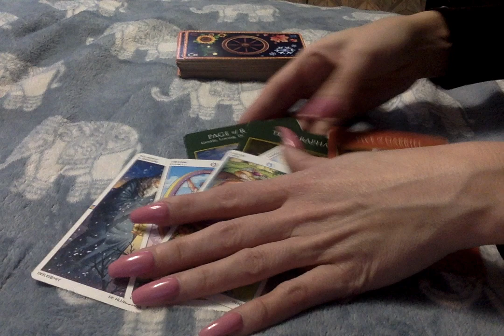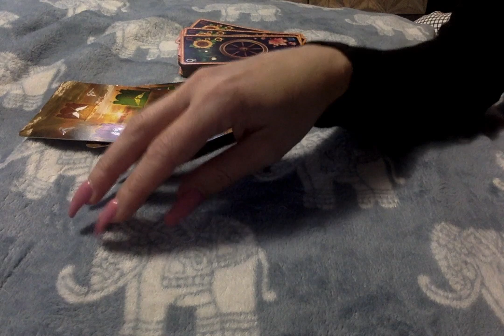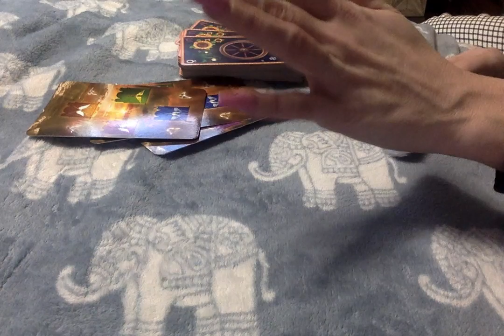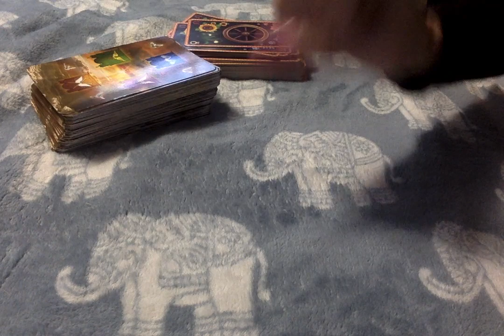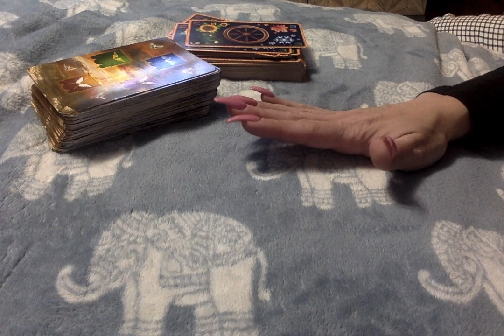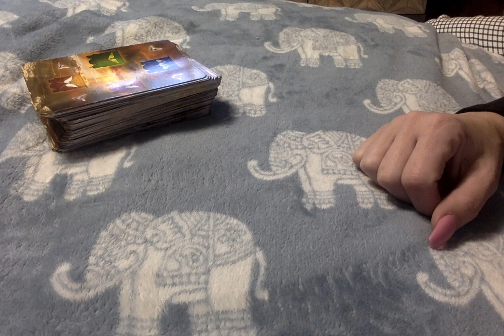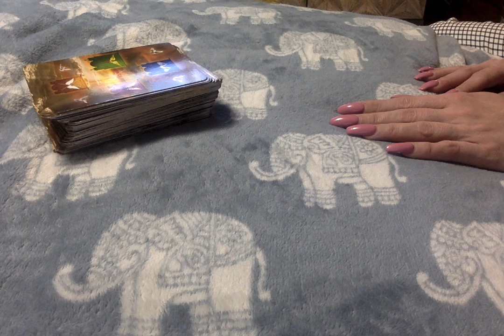Pushing Past Life/Curent Energy Out.